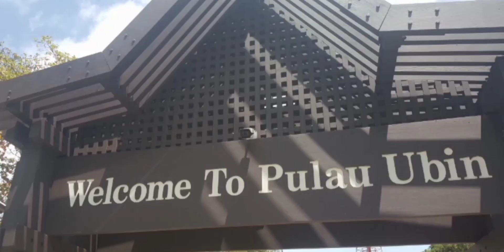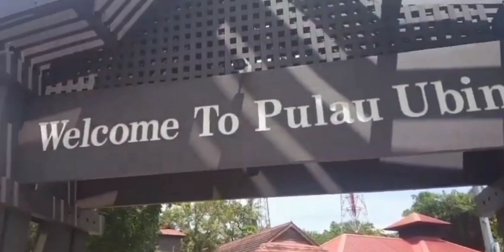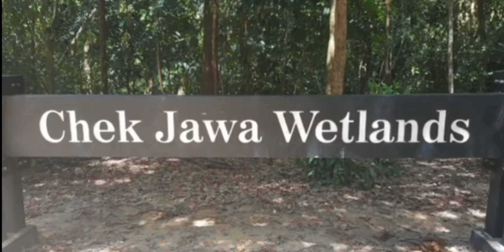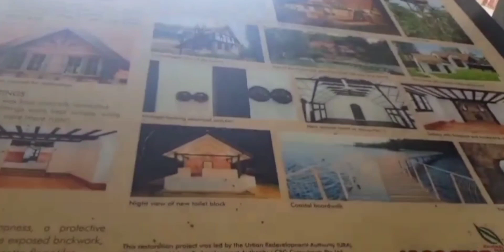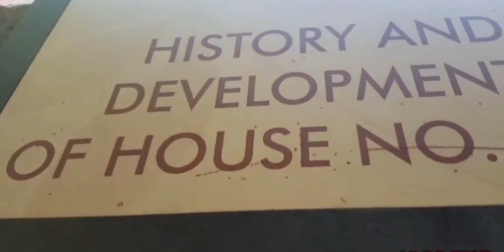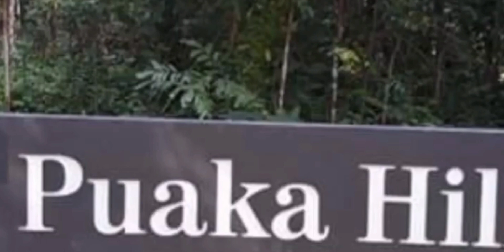Pulau Ubin Island Singapore||sw8 love